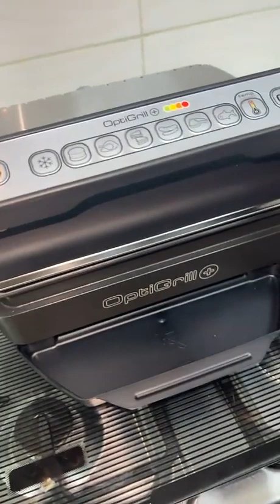SARAH FRAISOU - 28 Janvier 2023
Les amis on se retrouve pour mon vlog du 28 Janvier 2023 sur notre chaine - Pour retrouver tous mes vlogs direction ma playlist